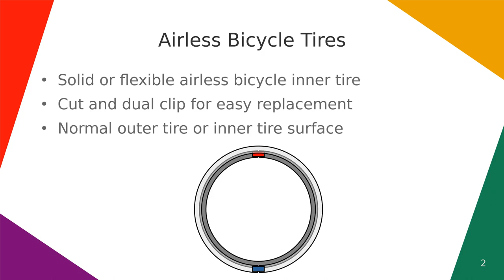Airless Bicycle Tires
Airless solid or flexible inner tire with top cut and dual clips for quick attachment and replacement.